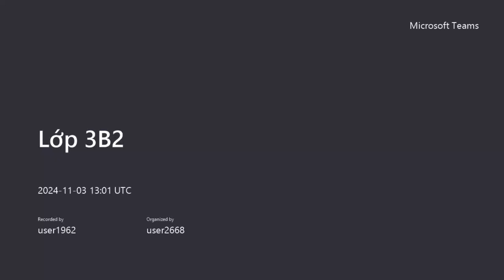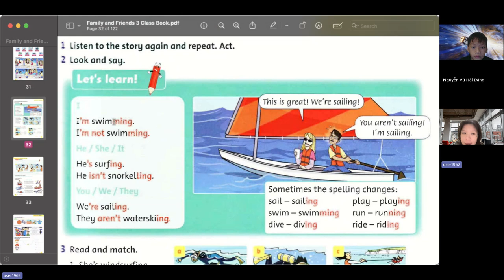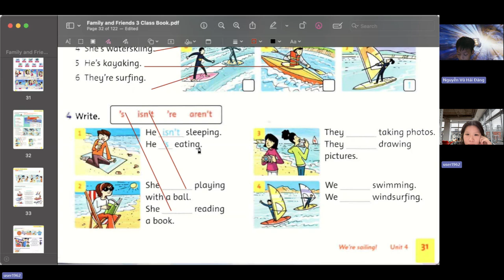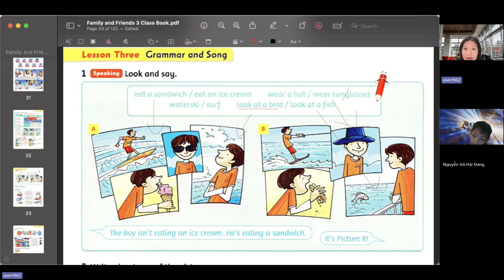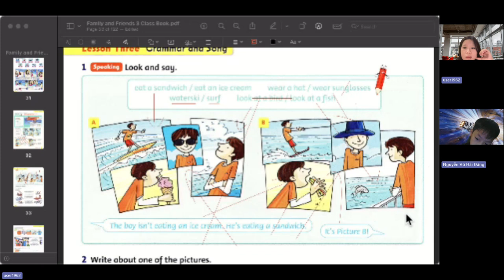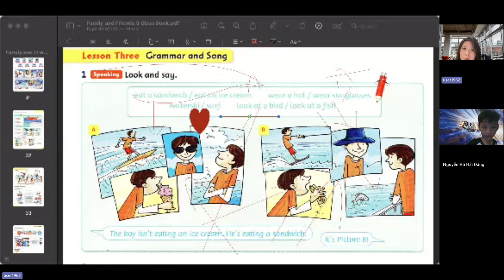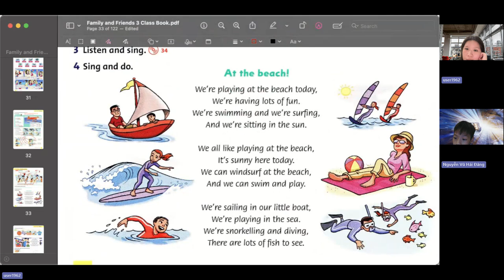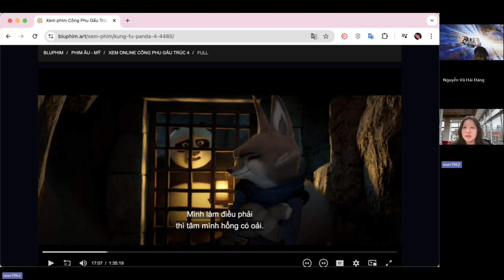GiangTube - 3B2 3/11/2024